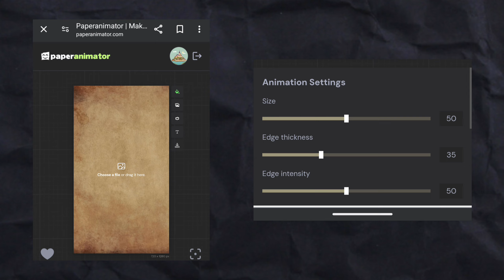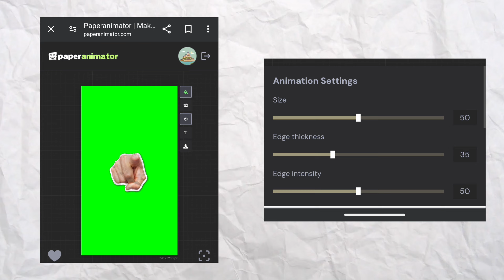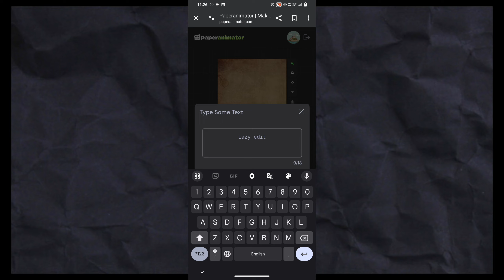Paper folding animation Just one click 🙀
Have you seen this incredible Ali Abdaal Paper Cutout Effect?
Take your videos to the NEXT LEVEL